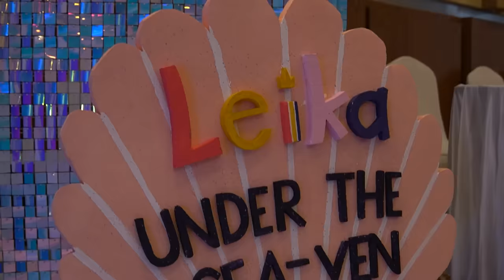KESERUAN ULANG TAHUN LEIKA KE 7 ‼️TOMPEL DAN TEMAN MEMBAWA KADO BERHADIAH